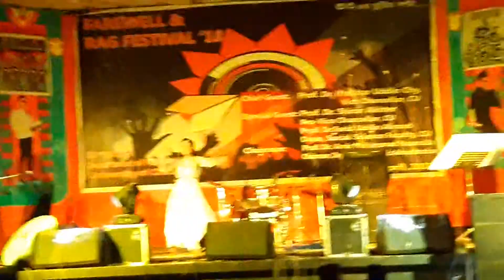ঘুরে ঘুরে তোমায় ডাকি, বিদায় 33 ব্যাচ, লোকপ্রশাসন বিভাগ, চট্টগ্রাম বিশ্ববিদ্যালয়,